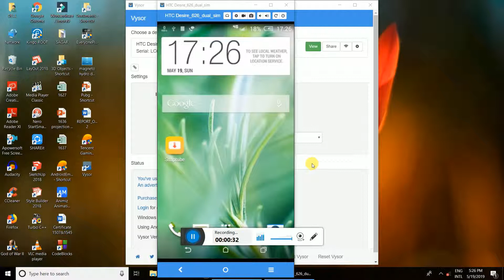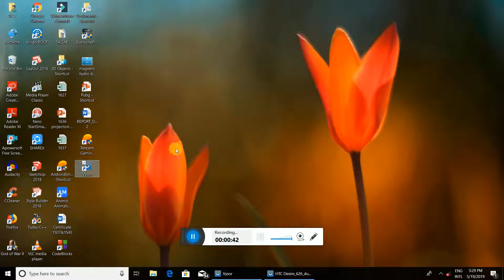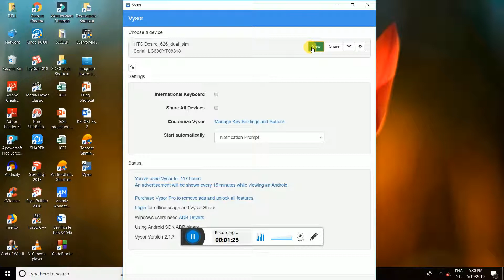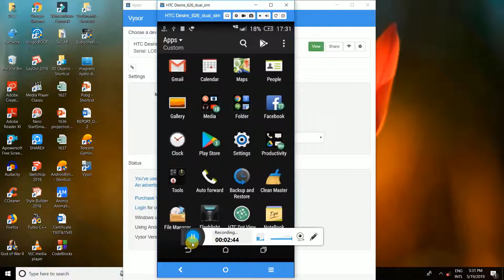how to record gameplay of pubg in low specs device 1000%working noroot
HI FRIENDS AAJ KI IS VIDEO ME APKO BATANE JAA RAHA HU KI AAP APNE PURANE MOBILE KI SCREEN KAISE RECORD KAR SAKTE HAI WITHOUT ROOT ACESS
YOU CAN ALSO RECORD AN PUBG GAME PLAY AND STREAM IT

LINKS